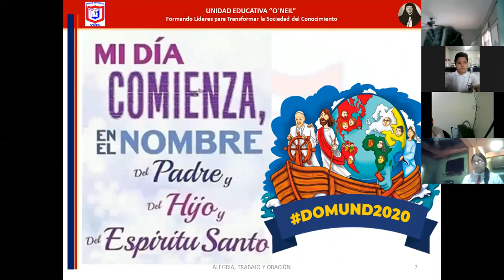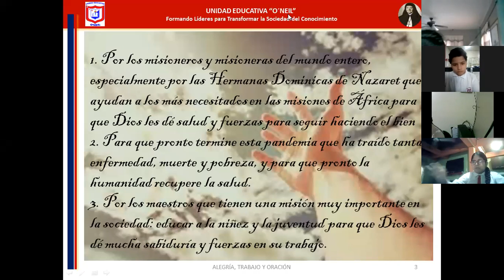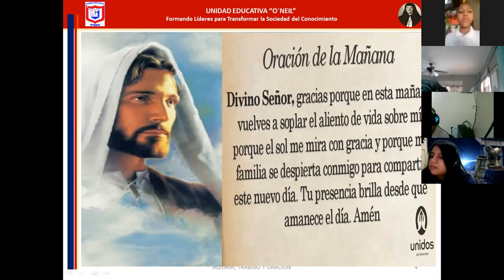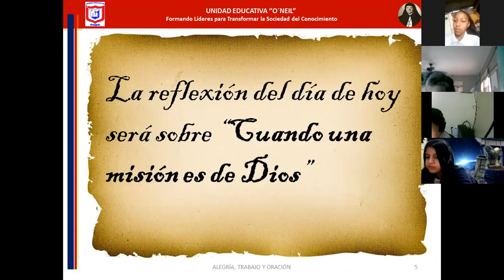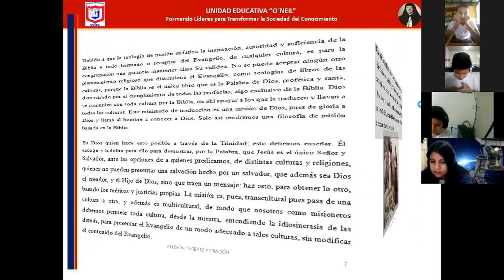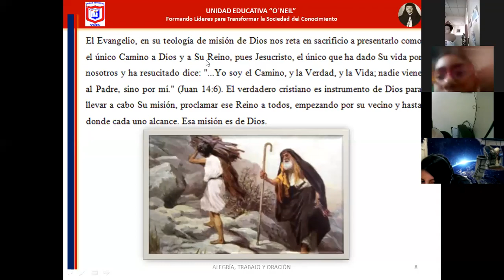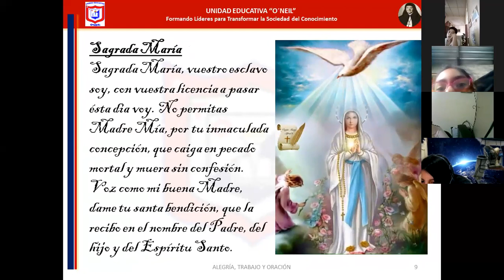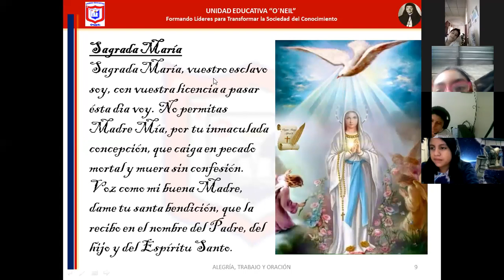ORACIÓN DE LA MAÑANA DE 7MO A